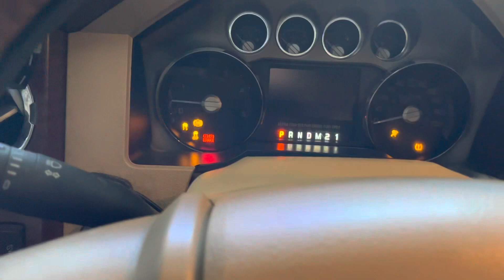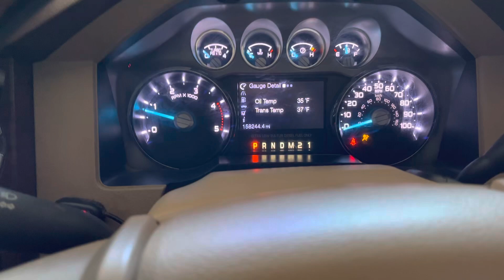6.7 powerstroke cold start not plugged in sitting overnight